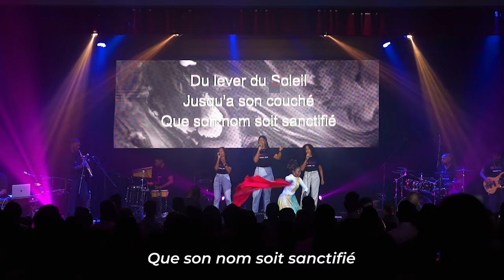Home in Worship Live Anniversary celebration | INTRO PRAYER & ADONAÏ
Intro Prayer : Stephanie Sidien
Dance : Lynn Perinayegon

Lead & Backing vocals : Naomie Nayna, Angelique Jouana & Rebecca Cangy
Drums : Joel Sidien
Percussion : Owen Legris
Bass : Stephane Legris
Electric guitar : Nethaneel Sahye
Sax : Samuel Laval
Keys & Backing tracks : Emmanuel Sidien

Directed & Produced by Emmanuel Sidien

Video produced by Yannick Azor (Lemonlight Agency)
Camera operators: Yannick Azor, Clarel Steeven, Stephano Duval, Melissa Samyan & Sarah Samyan
Live sound engineering : Elvin Samyan & team (Gifted production)
Lights : Jeremie Francisque (ICHOS)
Logistics : ELIPRO, ICHOS & OMICA

Edited, mixed & mastered by Emmanuel Sidien @ Musinnovation Studio, Mauritius

Recorded live at Jin Fei auditorium on 18th of June 2023